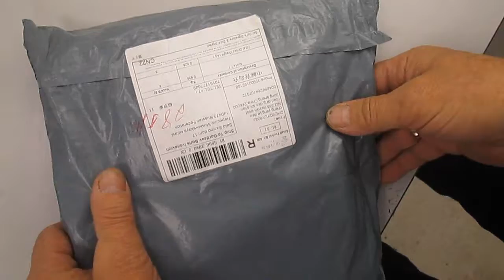Тёплая мужская рубашка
Тёплая мужская рубашка. Тёплая мужская рубашка из велюра. Рубашка для зимы 100% хлопок. Приятная  для тела сделано в Китае.